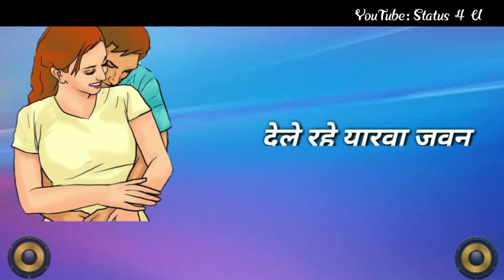Golu Gold Status // Bhojpuri Status // Status 4 u // 2018 bhojpuri status //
MAINE US ‪#‎pagli KO ‪#‎propose KIYA TO WO ‪#‎hanskar JANE LAGI,
Maine BOLA KUCH TO BATA K JA.
pagli BOLI JA DE DE ….‪#‎p∆rty APNE DOSTO KO